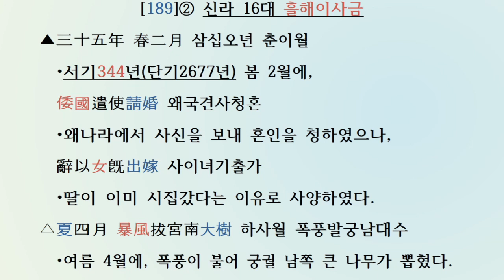[두뇌활성: 한자공부 3살~80살] 삼국사기 신라본기 [189] 16대 흘해이사금 (서기310~356년/ 단기2643~2689년)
[두뇌활성: 한자공부 3살~80살] 삼국사기 제2권 신라본기 제2(三國史記卷第二新羅本紀第二)
16대 흘해이사금(訖解尼師今) 서기310~356년/ 단기2643~2689년